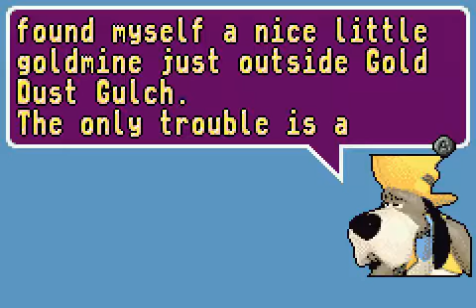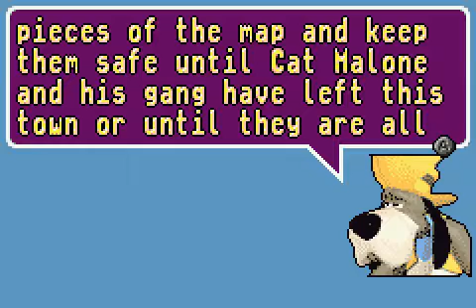An American Tail: Fievel's Gold Rush (GBA) - Intro